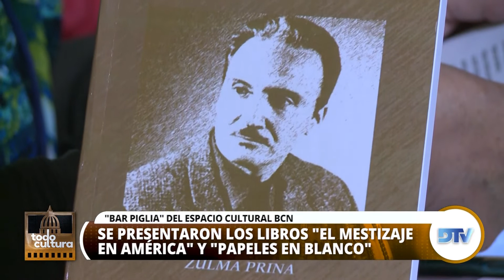Ulises Bosia - Fernando Spiner -Lala Pasquinelli en Todo Cultura - Maya Kerschen - P09 - 01/12/2021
Todo Cultura - Programa de 50 min que aborda toda la actividad cultural de la HCDN y del congreso de la nación argentina. Entrevistas, lo que aconteció y la agenda de lo que vendrá en materia cultural como solo DTV puede mostrar.

Conducido por Maya Kerschen.-
Notas: Luciana Fernández Sosa

@Biblioteca del Congreso de la Nación

República Argentina